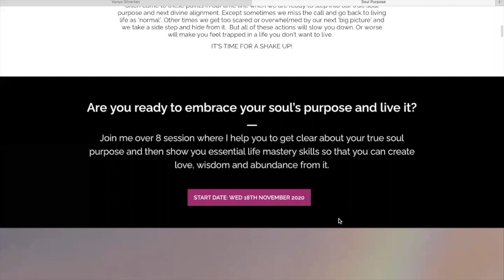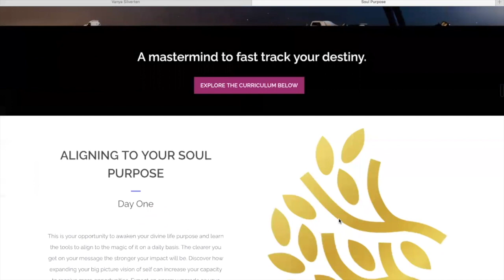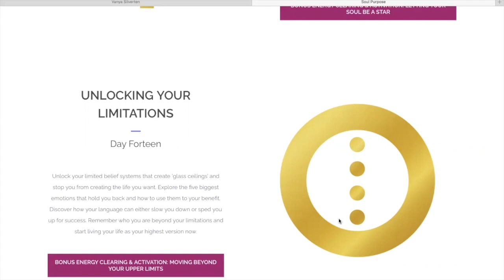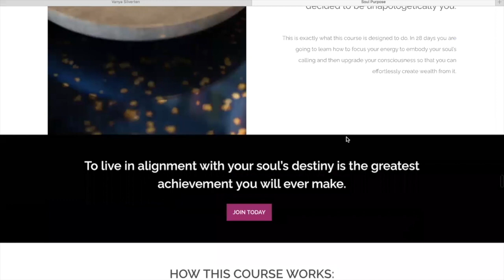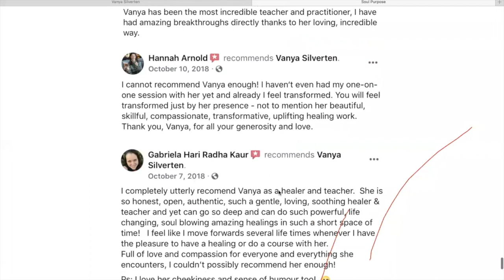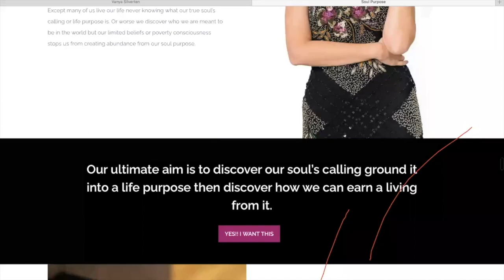Living Your Soul Purpose with Vanya Silverten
THIS IS YOUR OPPORTUNITY TO GET SUPER CLEAR ABOUT YOUR SOUL’S PURPOSE AND LIVE A MASTERFUL, ABUNDANT & ALIGNED LIFE.  Are you ready for an upgrade? Are you ready to live in alignment with your soul’s purpose? Would you like to fast track your destiny? If that's a yes then join Vanya Silverten now